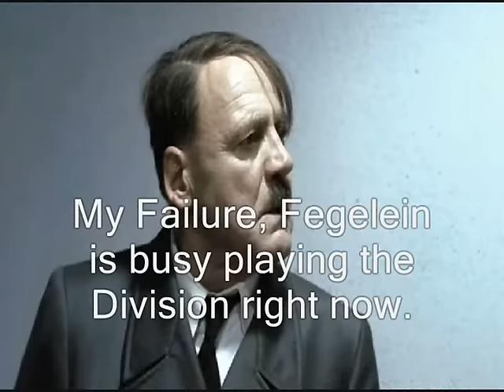Hitler's Latest Rant About The Division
It's been a frustrating time for fans of the Division, and Hitler happens to be a big fan of this game.  Ubisoft-Massive's latest public statement did not improve matters, however.